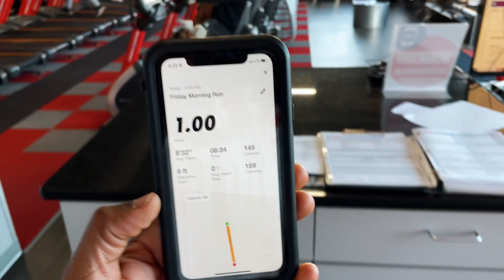Day 25 of 75 Hard| Get Fit Lose Fat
Day 25 of 75 Hard Challenge Get Fit and Lose Fat